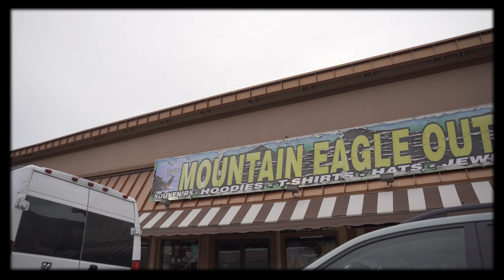Outlanders III // Road Trip Badlands National Park to Custer, South Dakota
Outlanders is a series of travel films depicting a 7,000 mile journey across 26 states, featuring 4 college kids, all friends since elementary school.

Day 3 consisted of waking up in South Dakota while inside the very first national park any of us have been in: The Badlands. After some hikes, we head towards Mount Rushmore (Or, Mount Don't Go Here Cause It Is Kinda Boring) to rest in the Black Hills.

CAMERA AND GEAR USED:
CAMERA: Sony Alpha A7III (rented)
LENS 1: Sigma Art 24-70mm F2.8 DG DN (rented)
LENS 2: Konica Hexanon AR 40mm f/1.8 SLR Camera Lens
SLR LEND ADAPTER: Fotasy NAKR Konica AR Lens to Sony E-Mount Adapter

I do not claim any right over any of the music used in this video.